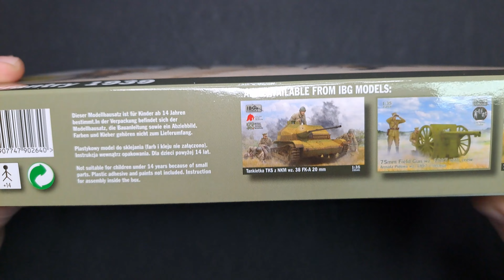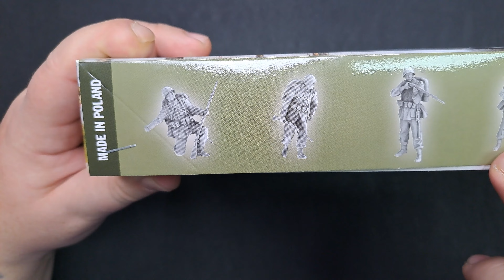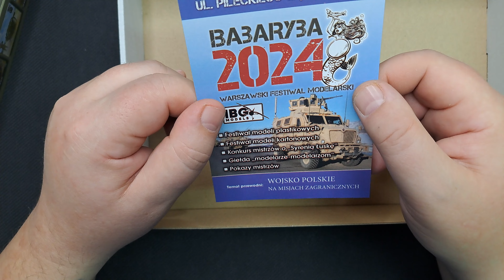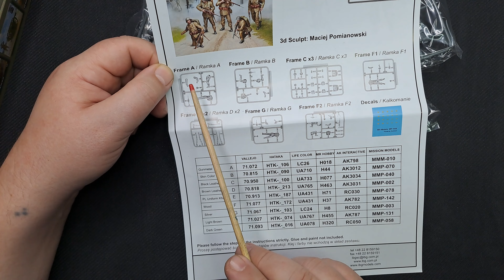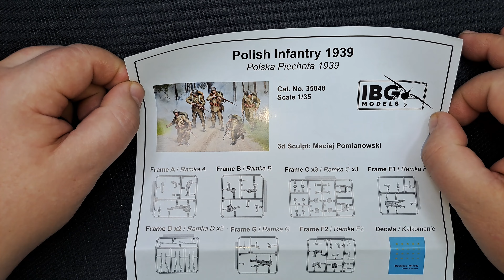Unboxing 240 - Piechota Polska 1939 - IBG Models 35048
Unboxing czyli co znajdziemy w pudełku z figurkami polskich żołnierzy piechoty z okresu Wojny Obronnej 1939 do sklejenia i pomalowania  w skali 1/35 od firmy IBG Models (Polska).